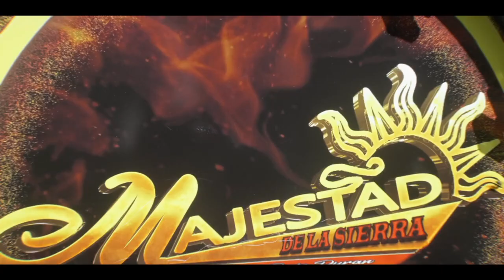Alerta Máxima 🚨/ Majestad De La Sierra De Beto Duran 2024 / Nada Que Ver